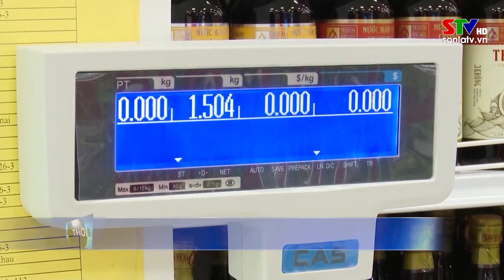Đẩy mạnh xúc tiến thương mại mở rộng thị trường xuất khẩu